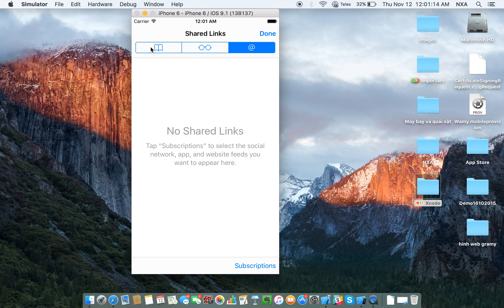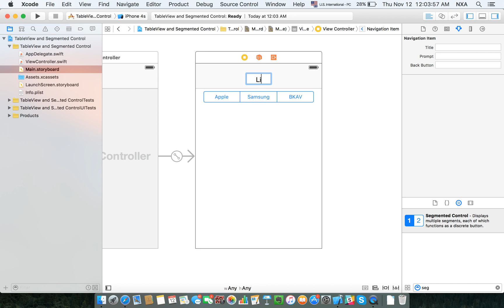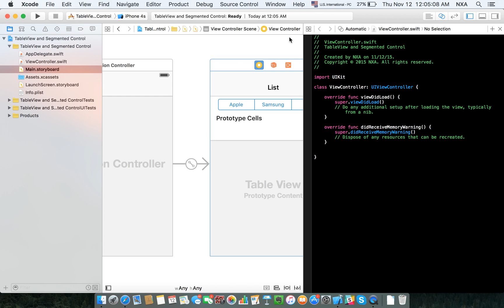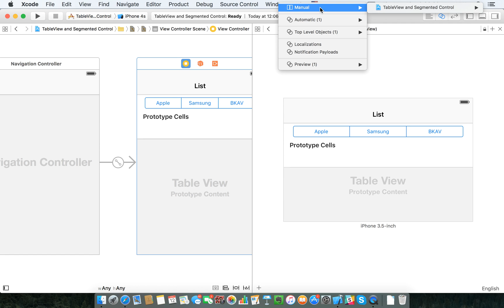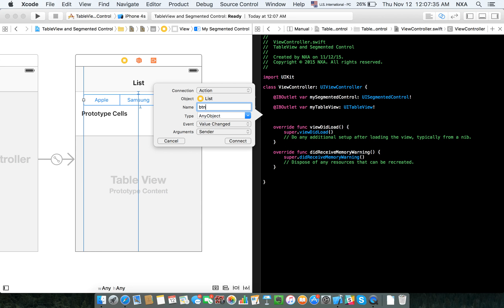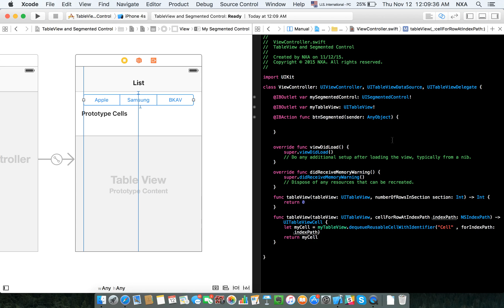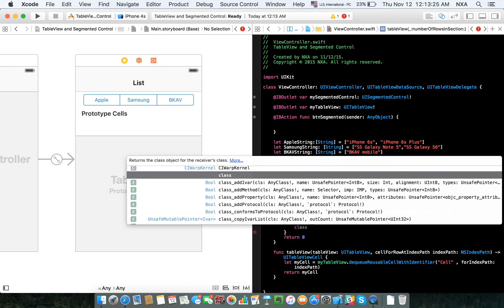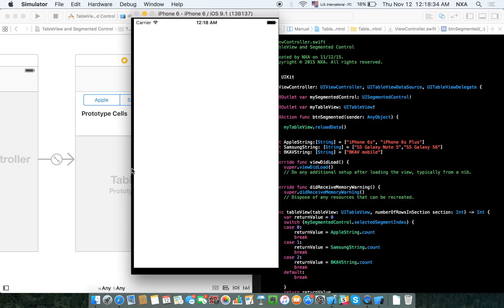Swift: TableView and Segmented Control